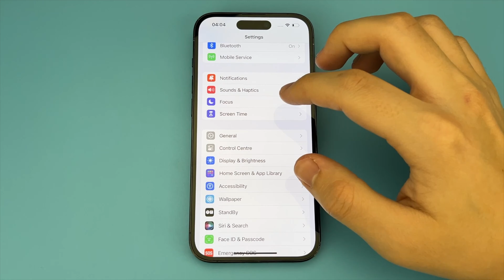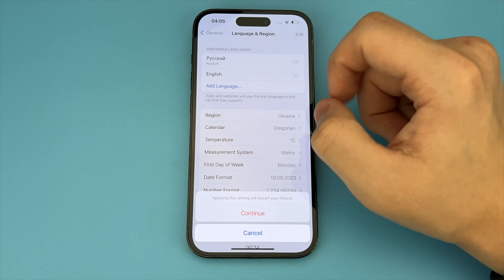How to Change Language on iPhone 15\iPhone 15 Pro | Full Guide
In this video I showed you how you can change the language on your iPhone 15 or iPhone 15 pro

YouTube channel "Phone Support" will solve any problem in the phone and explain step by step how to use certain applications or how to use the phone in general and solve any problem in the iPhone and Android. For example, if you have no free memory on your iPhone, then you can find the answer on this channel, how to clear the memory on your iPhone!